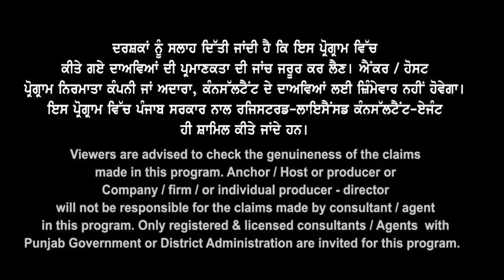Canada Refusal ਦੇਣਾ ਲਗਭਗ ਖਤਮ ? ਪਰ 1 Sep ਬਾਦ ਕੀ ਹੋਊ Visa ਦੇਣ ਦਾ Trend I Canada Study Visa Updates 23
Canada Refusal ਦੇਣਾ
ਲਗਭਗ ਖਤਮ ?

Visa Approval
ਧਮਾਕੇਦਾਰ Clarity

1 Sep ਬਾਦ ਕੀ ਹੋਊ
Visa Trend